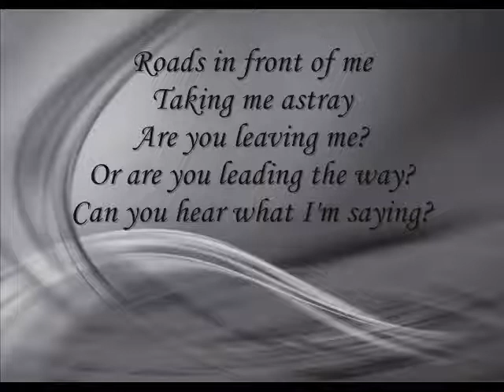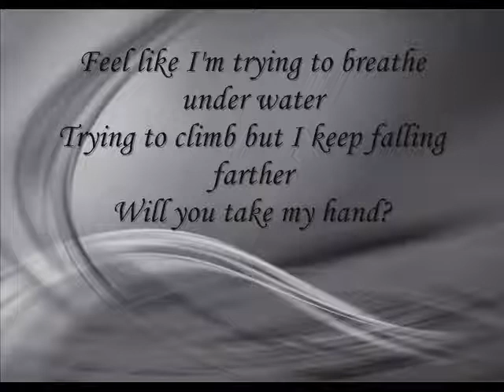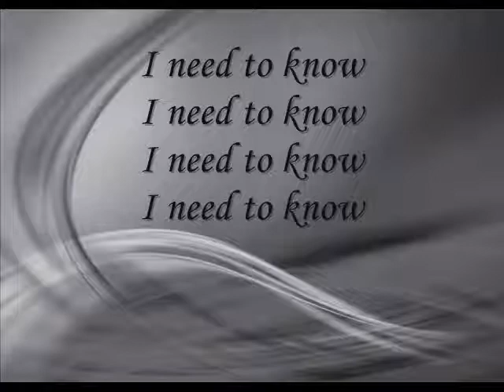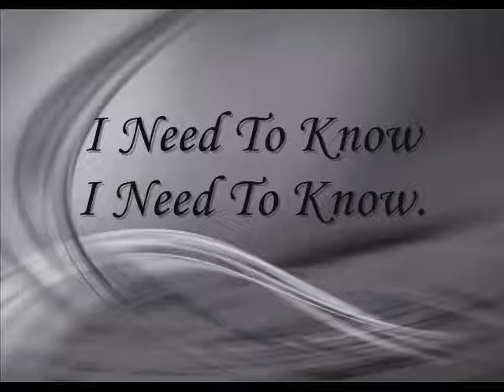I Need To Know-Kris Allen {LYRICS}